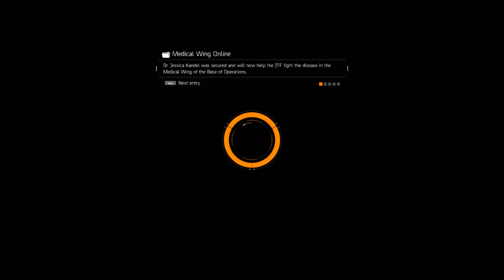The Division HPHQ`s Playthrough With Friends Part 19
Me and 2 Friends Play the Division, having fun, and using Teamspeak